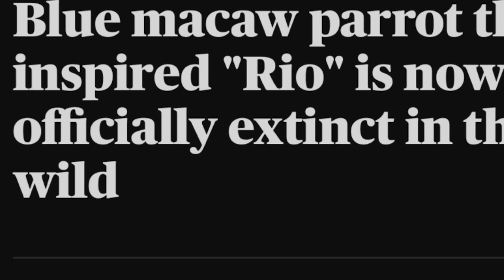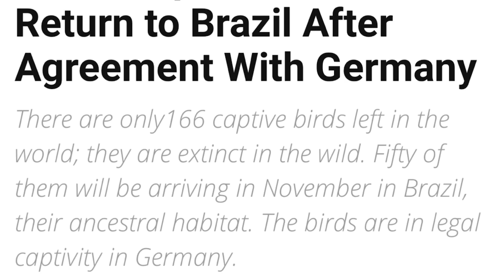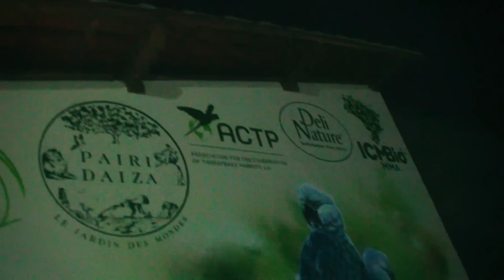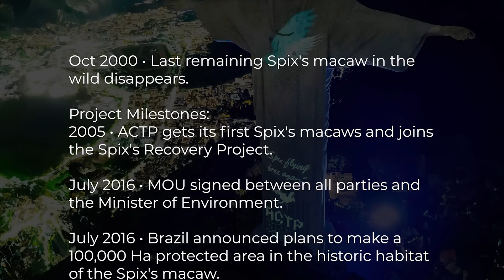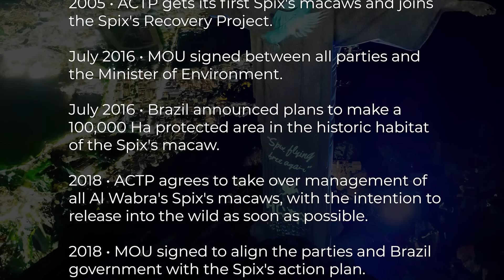Return From Extinction •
Oct 2000 • Last remaining Spix's macaw in the wild disappears.

Project Milestones:
2005 • ACTP gets its first Spix's macaws and joins the Spix's Recovery Project.

July 2016 • MOU signed between all parties and the Minister of Environment.

July 2016 • Brazil announced plans to make a 100,000 Ha protected area in the historic habitat of the Spix's macaw.

2018 • ACTP agrees to take over management of all Al Wabra's Spix's macaws, with the intention to release into the wild as soon as possible.

2018 • MOU signed to align the parties and Brazil government with the Spix's action plan.

2019 • TCA signed between ACTP and the Brazilian government to secure the Spix's Macaw Release Project.

Nov 2019 • ACTP sends team to Brazil to manage the building process of the breeding and release center in Curaçá.

March 2020 • 52 Spix's macaws arrive from ACTP Germany to the Insitu ACTP facility in Curaçá.

2020 • BlueSky-Caatinga started its plans to rejuvenate and restore the Caatinga habitat within the Spix's historic range.

June 2022 • First 8 Spix's macaws released into the wild.

Dec 2022 • Next 12 Spix's macaws released into the wild. To make up the 20 birds released per year plan.

August 2023 • First successful breeding of Spix's in the wild. Chicks reached fledgling age but did not survive fledging.

May 2024 • Second successful wild breeding of Spix's macaws, two chicks have fledged successfully.

The Spix's Macaw Release Project is only possible thanks to the many years of support from our partners in Germany and in Brazil, such as 🇧🇷 ICMBio Bragança/PA 🇧🇪 Pairi Daiza Foundation 🇶🇦 Spix Macaw (AWWP) 🇩🇪 BlueSky Caatinga 🇮🇳 Greens Zoological Rescue and Rehabilitation Centre 🇩🇪 Museum für Naturkunde Berlin 🇩🇪 Zoologische Gesellschaft für Arten- und Populationsschutz e.V. - ZGAP 🇧🇷 NuTrópica Nutrição Especializada 🇩🇪 Grumbach Brutgeräte 🇩🇪 Arndt-Verlag 🇩🇪 Wachtel-Shop.com 🇩🇪 birdfarm büngerheide 🇺🇸 Parrots International …and many, many more.